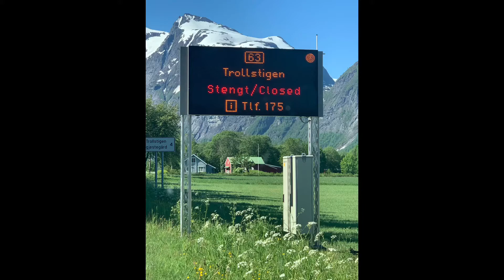Trollstigen in Norway.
During my quarantine in Norway, I visited the Trollstigen mountain pass. But the pass was still closed du to maintenance after winter.
I drove as far as possible and then launched my “Little helper” But due to height limitations, I couldn’t get further up then 500mtr.
Interference issues, forced me to return early.
Still got about 4min. witch is sufficient I thing.
Two days after, the pass opend🥺😞